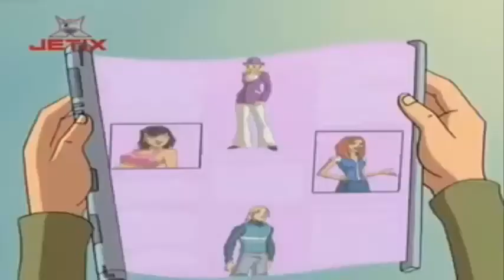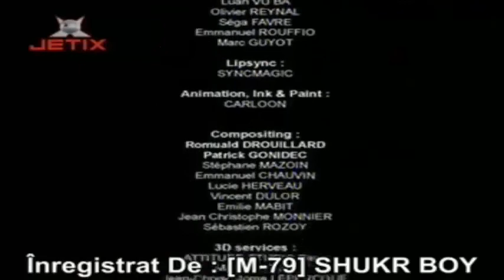Galactik Football - (S02-Ep.3) O nouă echipă